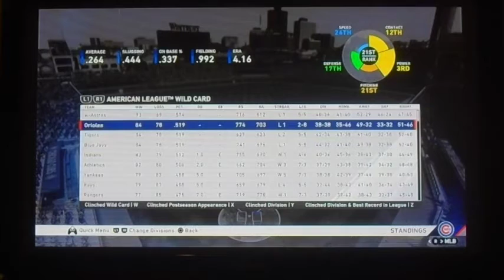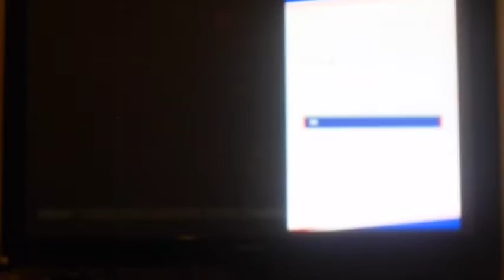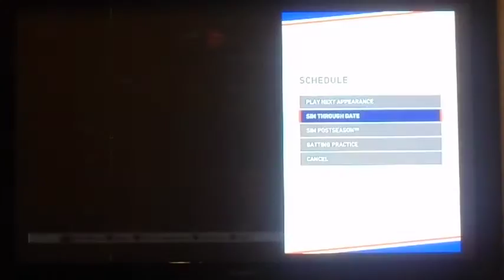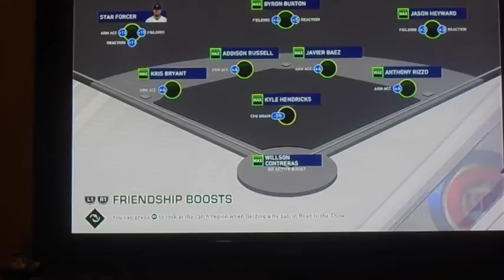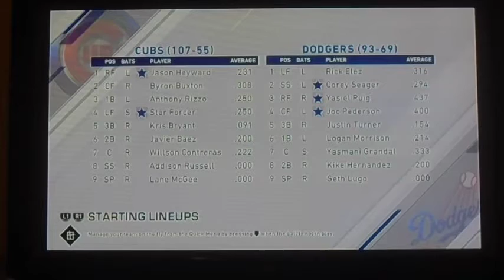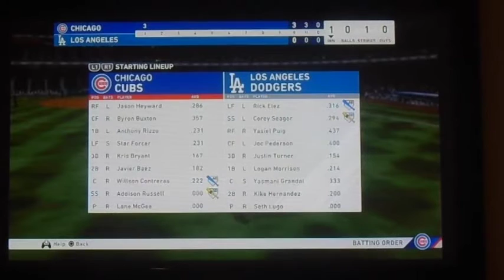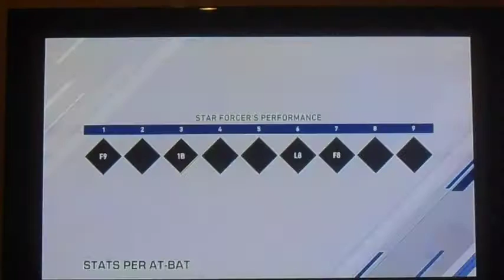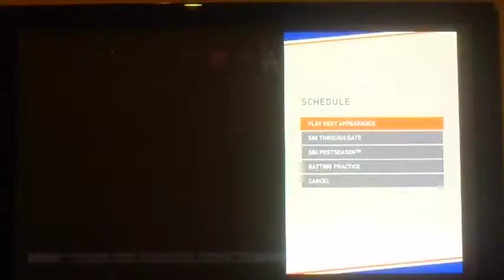WE LOST THE NLDS | MLB The Show 20 | Road to the Show #45